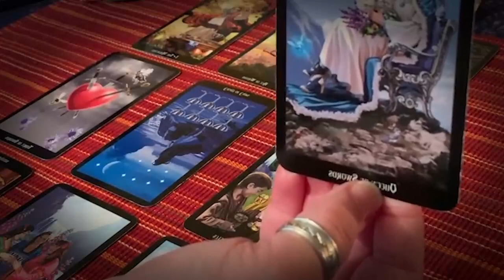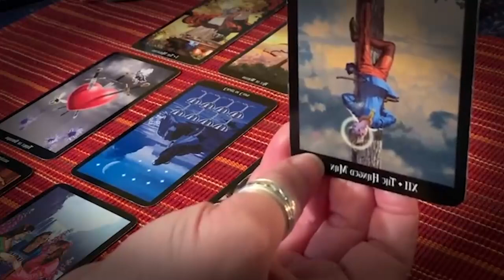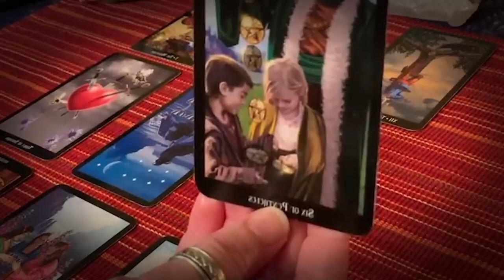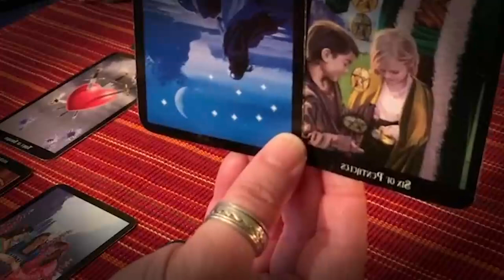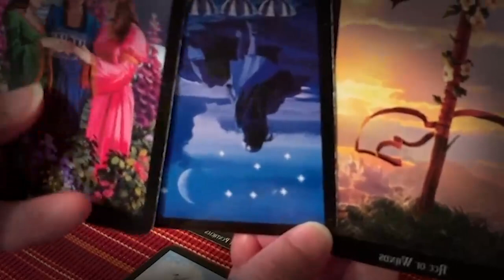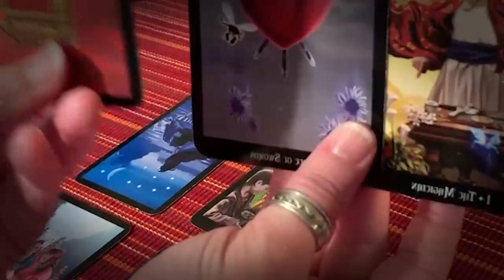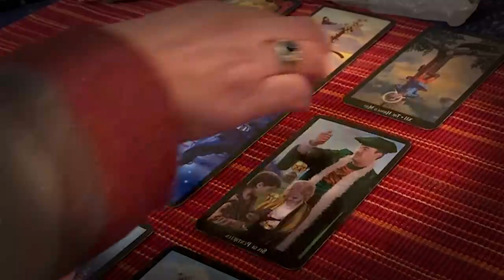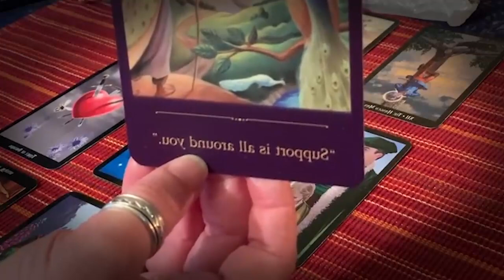AQUARIUS OCTOBER 2022 - THEY HAD A DREAM ABOUT YOU AQUARIUS OCTOBER LOVE TAROT READING